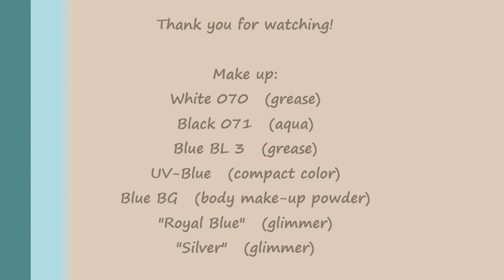Volta ~ Starlight Express || Make up timelapse [HD] 🚄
Train transformation!
Here is a time lapse of me doing Wrench make up from Starlight Express. The wig was made by myself..
A list of the colours I used can be found in the end title. I use theater make up from different brands.

Information: Sry, but I can't make wig tutorials! It takes very VERY long to make a wig and the video would be several hours long..